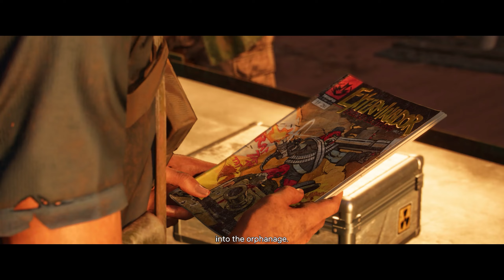DEPLETED WHAT? || Far Cry 6 #3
iM SORRY, DEPLETED WHAT?

aLSO WHY DA HORSES SO HERKY JERKY

STAN TALENT, STAN DREAMCATCHER
BEcause

Full gameplay walkthrough of the biomutant. Review ending pc playstation xbox switch